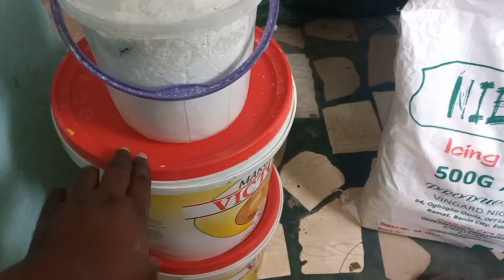Travelling back to owerri from ph,market survey and arranging my office